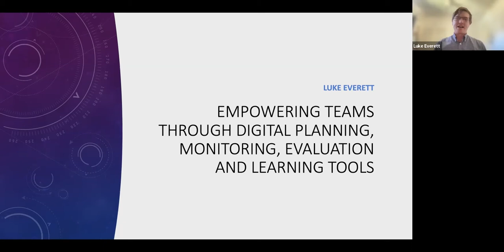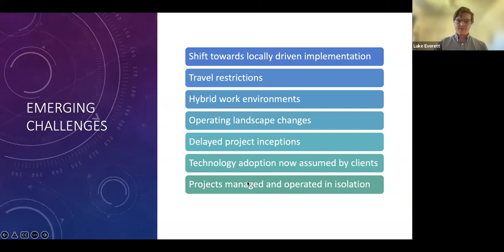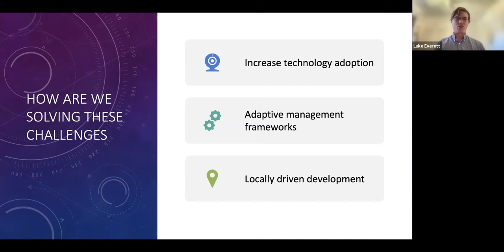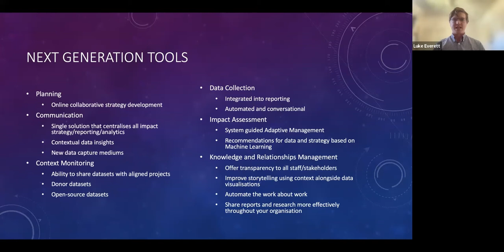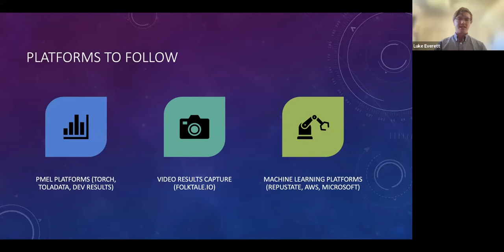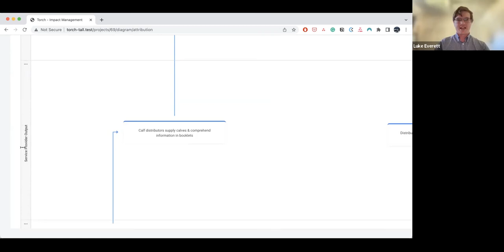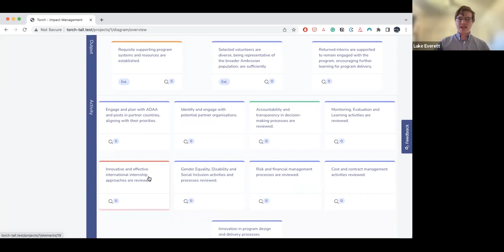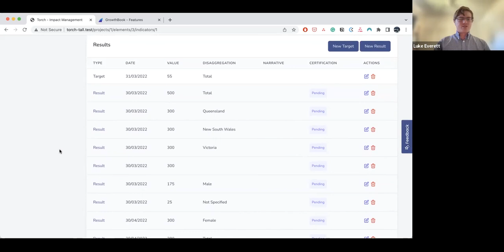Empowering teams through digital planning, monitoring, evaluation and learning tools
Presenter: Luke Everett, Project IO

While we are living through unprecedented times, accountability and program strategy requirements are increasing. The need for teams to understand their roles within programs are critical to greater impact however impact data is often siloed or inconsistent. We explore the changing landscape of technology and how it can help improve visibility, accountability, and stakeholder/team engagement.
We will discuss some of the challenges facing teams when stakeholder priorities and operating environments change, and how we can use impact data to guide and communicate new priorities and objectives. As these changes take place, how do we ensure that teams are informed and engaged?

Luke Everett is the Founder of Project IO, a Software as a Service platform that guides teams through the design, monitoring, and evaluation of their program strategy. For the last 10 years he has been working with International Development teams to improve their technology services and provide greater insights into their impact data. He is passionate about using technology to empower teams to deliver even greater levels of impact, and working with teams to ensure solutions are suitable for their challenging operating environments.

This  event was organised & hosted by the Queensland Regional Network of the AES.